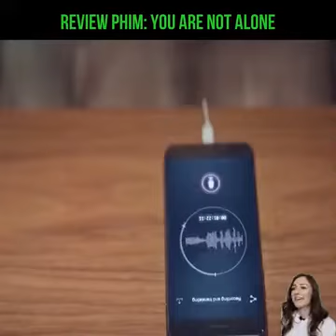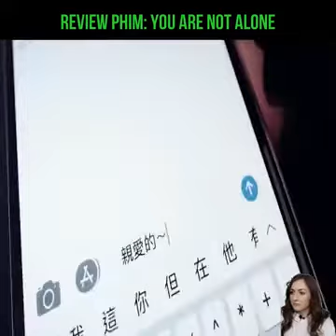Review phim You Are Not Alone